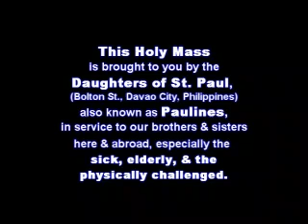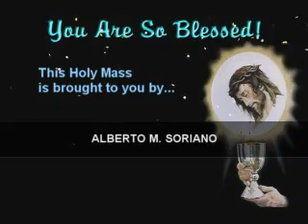Sunday Mass November 14, 2010 = Part 1 of 5